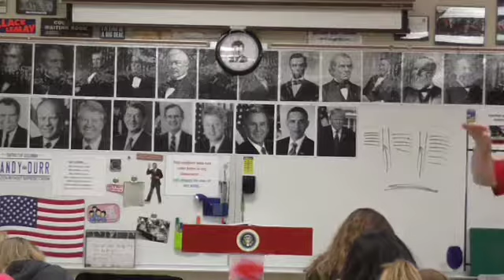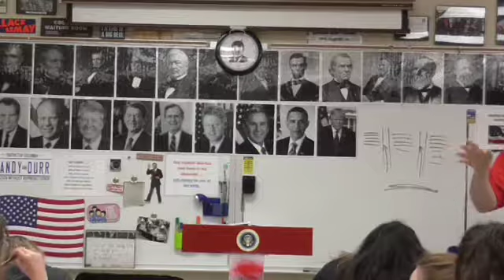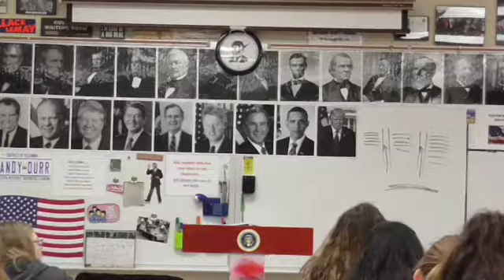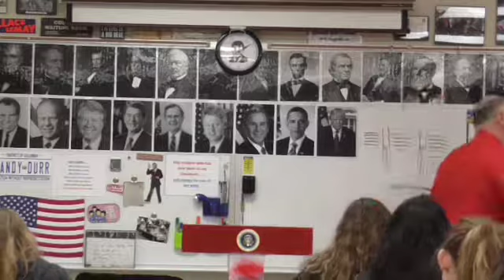01 JFKA 9